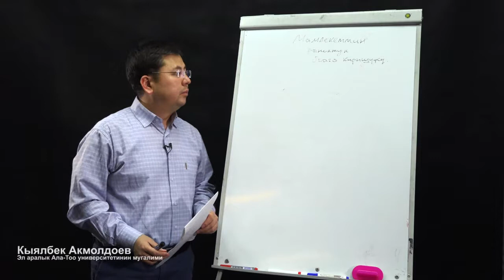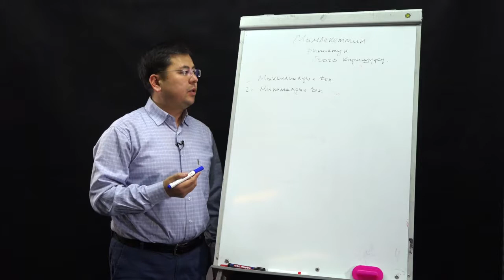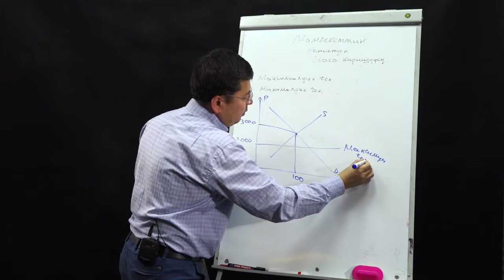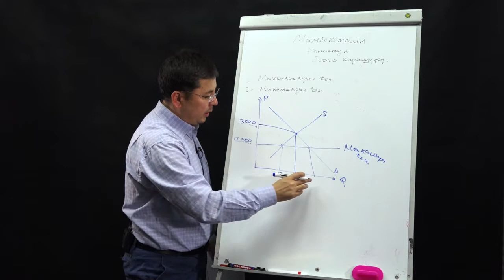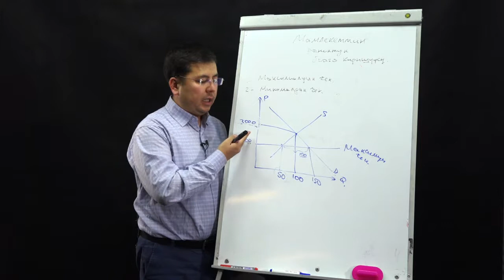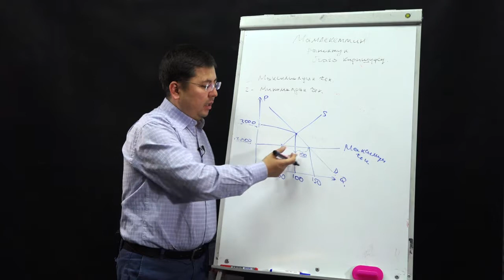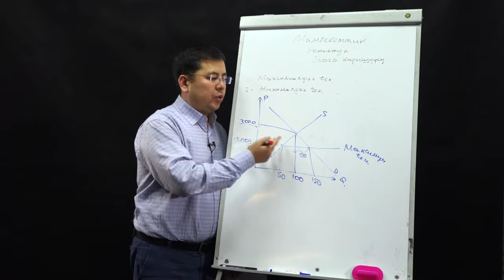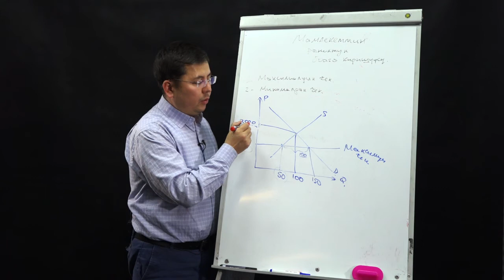Кыялбек Акмолдоев - 20 - Мамлекеттин рыноктук баага киришүүсү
Баа түзүү жана баалардын системасы – мамлекеттин экономикалык саясатын жүргүзүүнүн маанилүү, таасирдүү куралы. Бирок рыноктук баа бир гана сунуш жана талап аркылуу ишке ашат. Эгерде мамлекет бул бааны өзгөртүүгө кийлигишсе же кандайдыр бир чектөөлөрдү киргизсе, сатып алуучуларга жана сатуучуларга бул көрүнүш кандай таасир тийгизиши мүмкүн? Видеосабактын бул чыгарылышында мамлекеттин баа саясаты анализделип, автор андан белгилүү бир тыянак чыгарууга аракет жасайт.